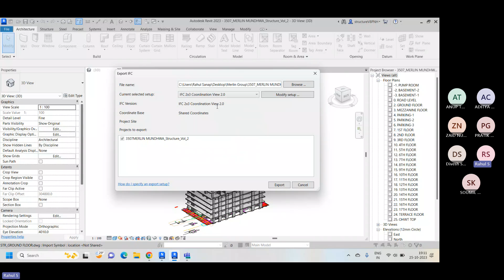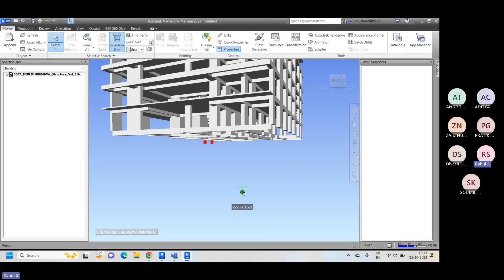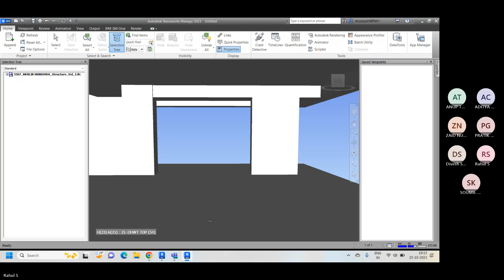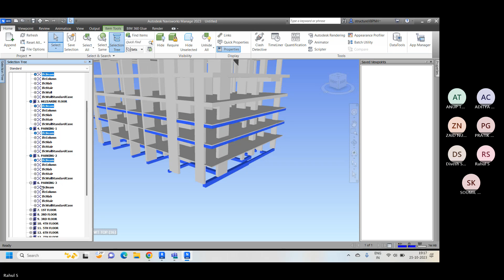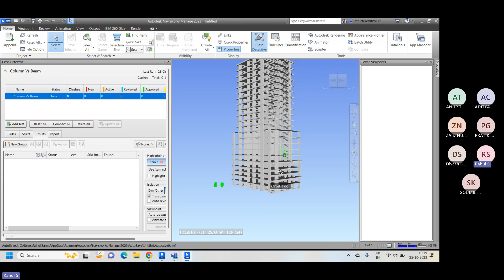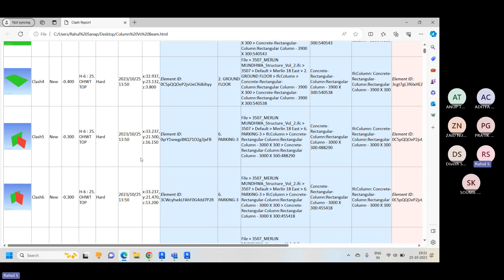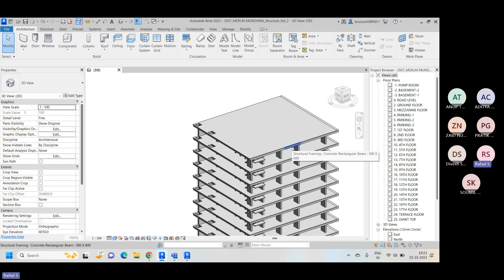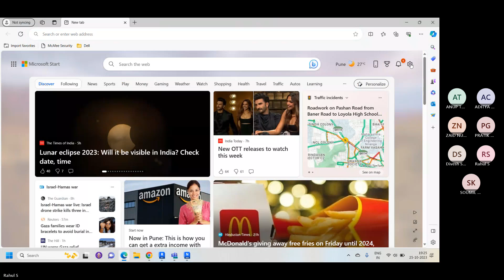BIM Training Course Chapter 12: Clash Detection in Navisworks | Model Coordination in Navisworks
Welcome to our BIM Revit Training series, where we empower you with essential skills for Building Information Modeling (BIM). In this episode, we take an in-depth dive into "Mastering Clash Detection in Navisworks." Clash detection is a critical aspect of BIM project coordination, and we'll equip you with the knowledge and expertise to excel in this domain.

Key Topics Covered:

✅ Understanding Clash Detection: We'll start with the fundamentals, explaining the concept of clash detection and why it's integral to successful BIM projects.

✅ Navisworks Navigation: Get familiar with Navisworks, a powerful BIM software. Learn how to navigate the platform effectively for clash analysis.

✅ Customizing Clash Tests: Discover how to set up and customize clash tests that align with your project's specific requirements.

✅ Generating Comprehensive Reports: Learn how to create detailed clash reports, a crucial part of resolving issues efficiently.

✅ Real-World Examples: We'll walk you through practical examples and real-world case studies, showcasing how clash detection is applied in complex projects.

By the end of this tutorial, you'll have the skills and insights to tackle clash detection with confidence and precision. Whether you're a seasoned BIM professional or just starting your BIM journey, this knowledge is invaluable.

We love engaging with our viewers and helping you on your BIM journey.

Join us in this exciting journey of mastering BIM and elevating your skills in the world of construction and design.